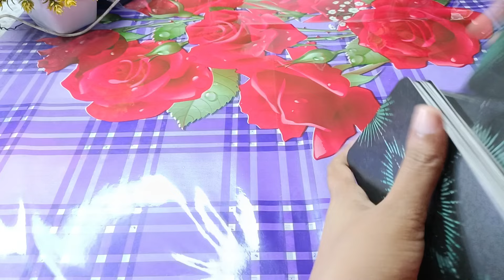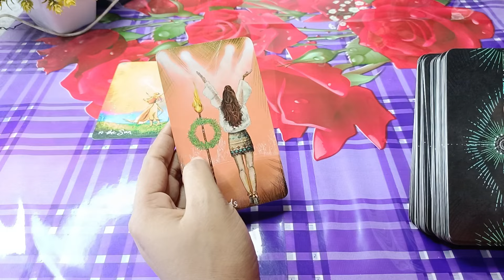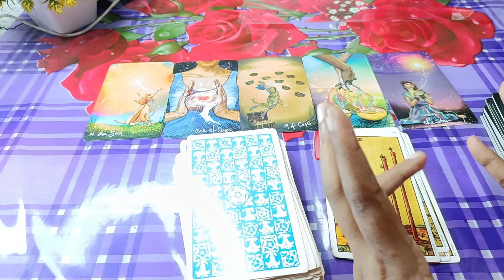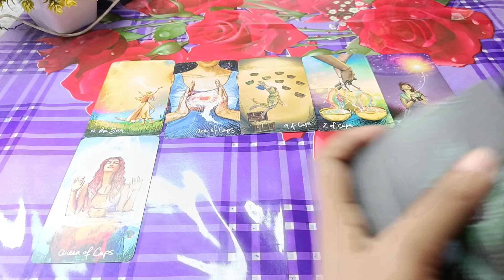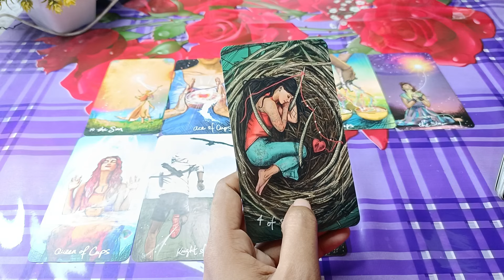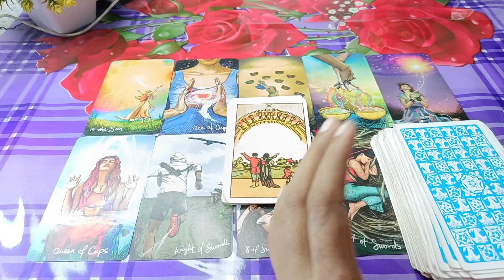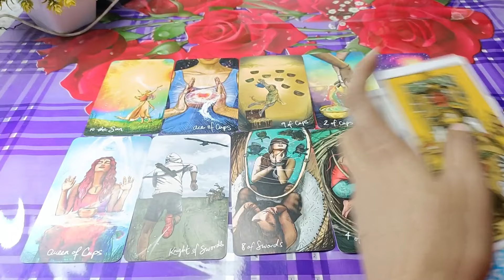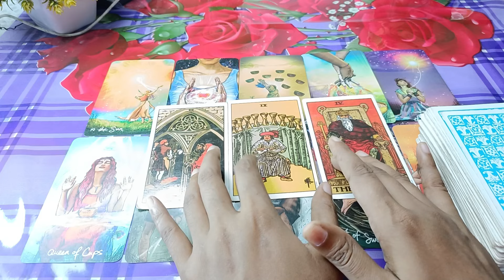তোমাকে ছাড়া সব অন্ধকার দেখছে😭Morning thought♥️Current feelings tarotCurrent energy today Current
Current feelings tarot Current energy today
feelings tarot Current energy today
feelings tarot hindi current enargy tarot hindi current energy tarot reading current feelings of crush current feeling of partner current feeling of my crush today current feeling of your partner, divine tarot 1111l bangla tarot reading soul family

20 signs you're emotionally mature
Sign
9 signs your partner doesn't respect you enough
9 uncomfortable signs you're healing emotionally
12 signs someone is thinking of you romantically
9 signs you hold a high vibrational frequency
9 signs your partner doesn't respect you enough